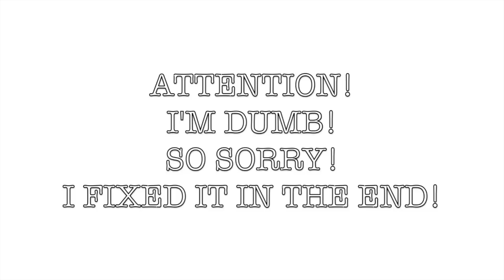BERTIE BOTTS JELLY BEAN CHALLENGE W/ sWooZie! | Blair Fowler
Okay... this was disgusting. I have no idea why I thought it would be a good idea to eat barf flavored Jelly Beans. But... I did - so I enlisted the help of my good friend sWooZie to take on this challenge with me. I know this isn't my typical beauty or fashion style video, but I thought it was going to be so fun and different (and it was). I hope you enjoy!

Blair Fowler
5850 W. 3rd Street